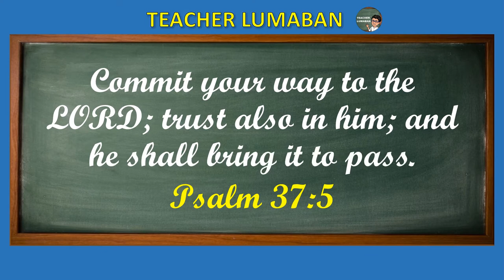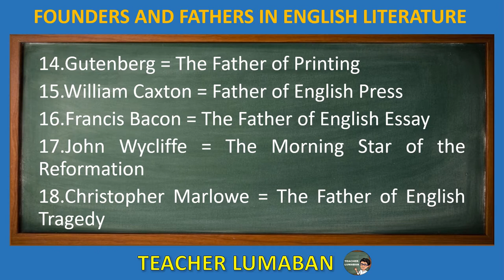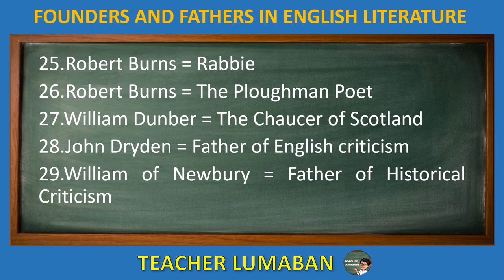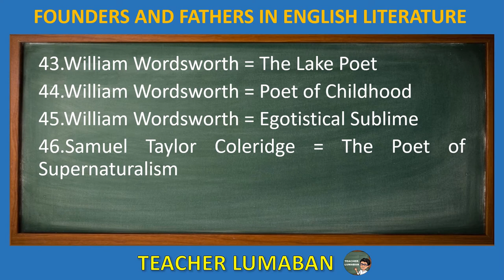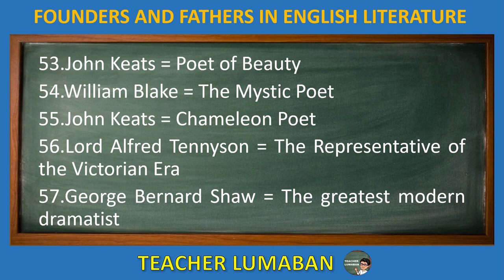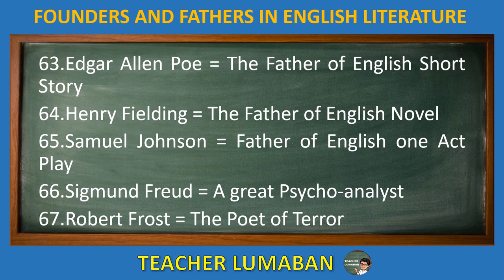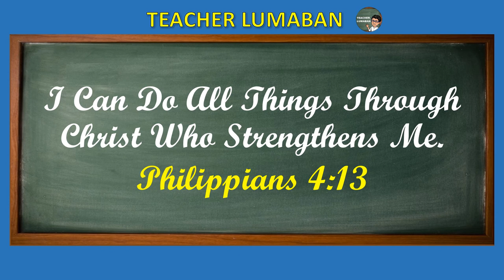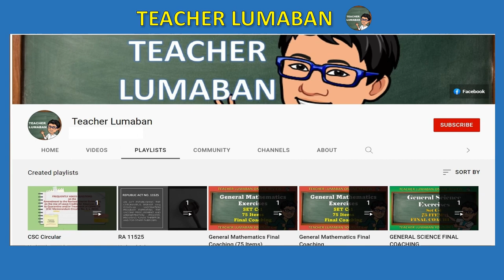Father and Founder of English literature | Teacher Lumaban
This video contains the list of Fathers and Founder of English Literature

Vlog Title: Father and Founder of English literature by Teacher Lumaban

PayMaya
Alvin Lumaban